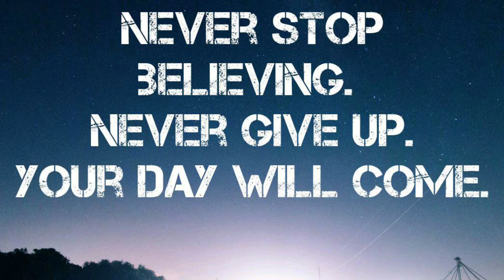LIONS NEWS: LIONS TRADE FOR 4X PRO BOWL DE EVERSON GRIFFEN FROM COWBOYS FOR 6TH ROUND PICK!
The Detroit Lions trade for 4x Prowl DE Everson Griffen for a 6th round pick from the Dallas Cowboys.

Youtube: @Noble Sports Ent .